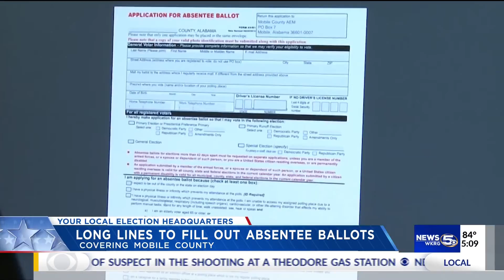Lines outside the Mobile Elections Office for absentee voting